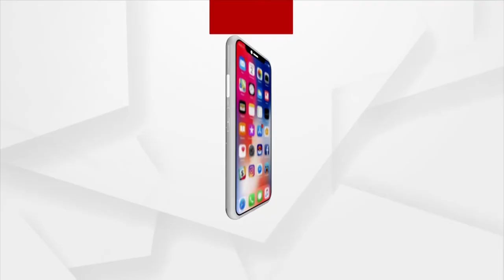ଖାଲ ଖମା ସତ୍ୟବିହାର କେନାଲ ରାସ୍ତା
ଖାଲ ଖମା ସତ୍ୟବିହାର କେନାଲ ରାସ୍ତା । ରାସ୍ତା ପାଇଁ ସାଂଘାତିକ ସମସ୍ୟା ଦେଇ ଗତି କରୁଛନ୍ତି ଭୁବନେଶ୍ୱରର ସତ୍ୟବିହାର ବାସିନ୍ଦା । ଏନେଇ ସାମ୍ବାଦିକ ସମିଳନୀରେ କିଶନ ନଗର ଉନୟନ ପରିଷଦ ପକ୍ଷରୁ ବି ଏମ ସିର ବେପୁରିଆ ନୀତି ସମ୍ପର୍କରେ କହିଛନ୍ତି